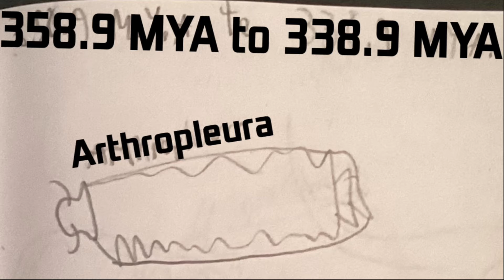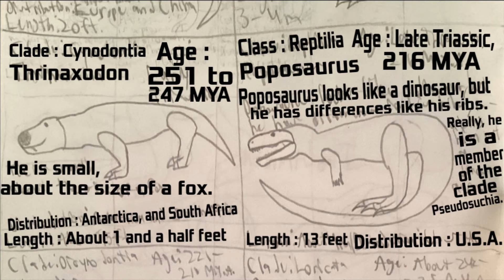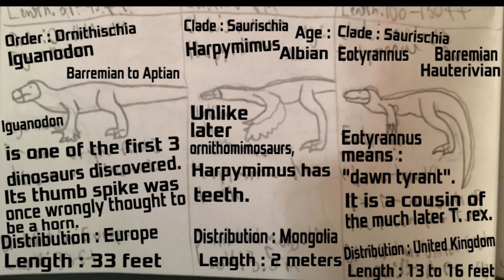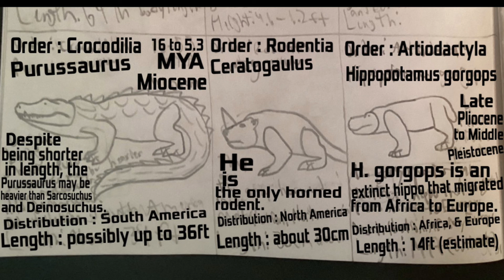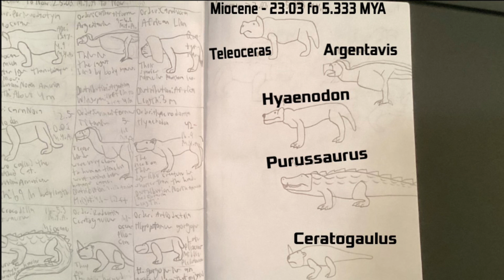The Life on Earth Book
Hey guys I'm Dinos the Deinos Rex (not Dino) and you’re looking at both my biggest handwritten book as of now, and also my current longest educational video! It took me in between 2 and 3 months to complete, and there are more than 60 pages that were edited. Enjoy this super long book!

Life On Earth book by Dinos, premiered on November 23rd, 2022 at 1 pm. Do not attempt to copy.